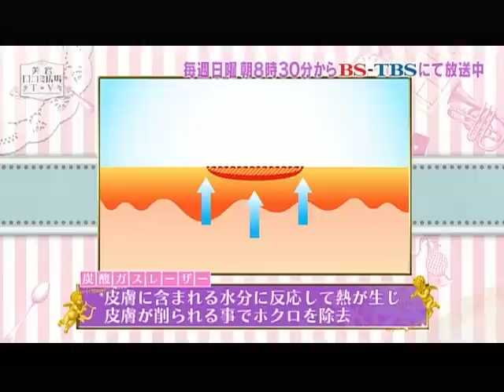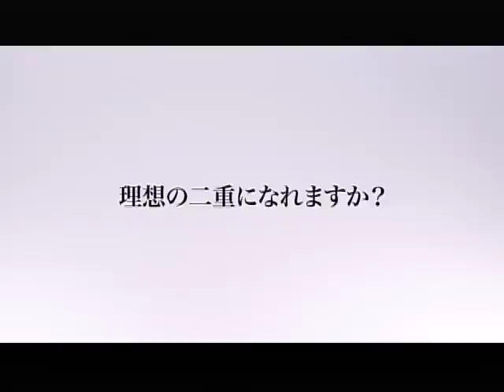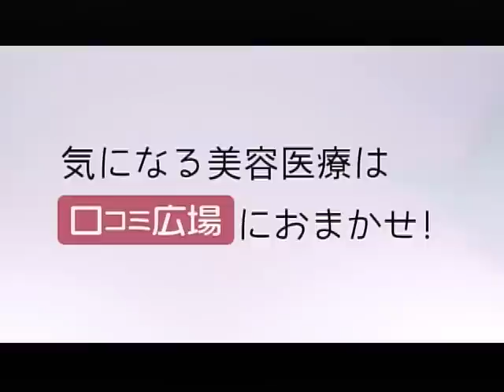炭酸ガスレーザーでホクロ除去したスタッフのその後のを大公開！【美容口コミ広場TVBS第17回】（1/5）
今回は「美容医療の気になるその後」を特集！
こちらの動画 （ で、炭酸ガスレーザーを体験した番組スタッフ。
施術から約2ヵ月。一体、ホクロはどうなっているのでしょうか？
解説と治療をしてくださったのは、KM新宿クリニックの増田路子先生です。

0:00　オープニング
0:22　炭酸ガスレーザーによるホクロ除去の仕組み
0:50　施術風景はこちら
1:10　1ヶ月後の結果は？
1:14　それから2週間後の効果は？

早速施術を予約するなら、こちらから！

▼KM新宿クリニック
【1mmまで】ほくろ・いぼレーザー除去(1個) 税込5,500円
【2mmまで】ほくろ・いぼレーザー除去(1個) 税込8,360円

○KM新宿クリニックの基本情報・アクセスはこちら

KM新宿クリニック のお得なほくろ除去・あざ治療・イボ治療メニューはこちら